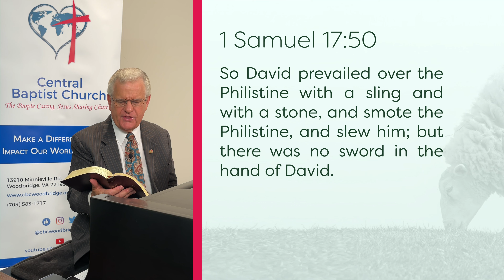From the Shepherd to the Sheep - #475 - CBC